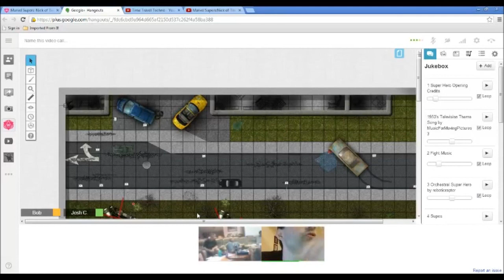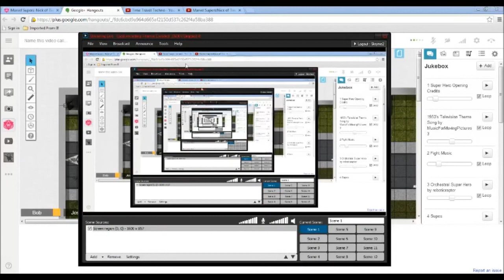Nick of Time Chapter 3 Part 3 of 3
This is a recording of game play for TSR's 1982 classic Marvel Superheroes Roleplaying Game.  In this session, the team pushes themselves to their limits against the Enforcement Droid 209 (ED209). Bear witness to new levels of creativity and teamwork as the team learn to work together to take down a serious threat.  But will they all survive?